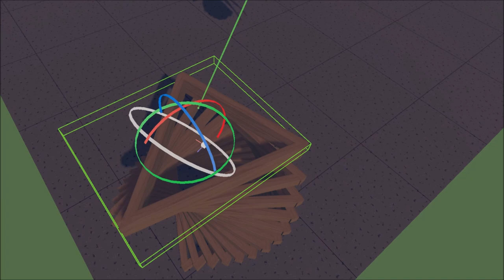Building a Lamp- Rec Room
See how this lamp comes from nothing to a full object